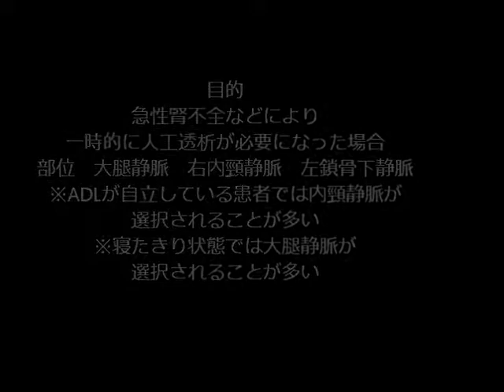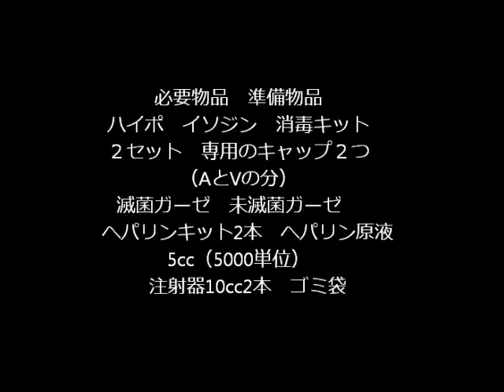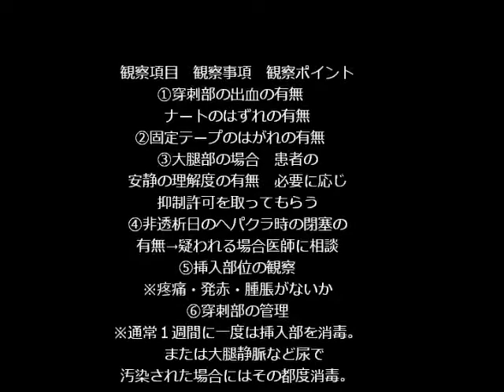ブラッドアクセスカテーテル ショルドンカテーテル 目的 必要物品 挿入方法 手順 手技 看護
詳しくは看護技術wikiホームページ参照